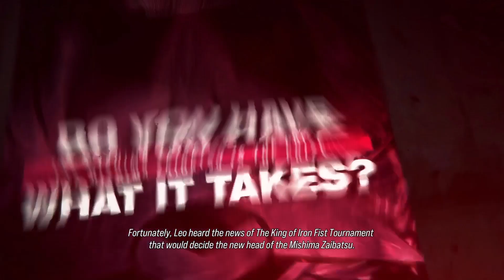TEKKEN™8 Characters Episode: Leo's Start & Ending